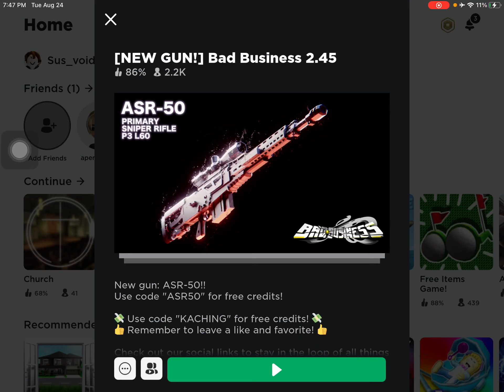Getting the 1x1x1x1 Teapot Roblox (Bad Business)